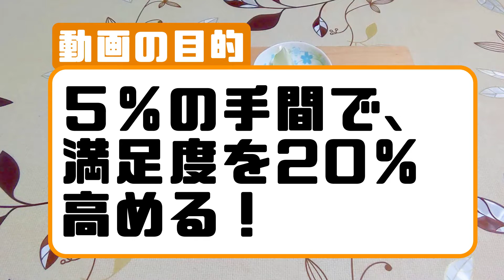【保存版】アボカドの食べ頃、切り方、ディップ、アボカドトーストの作り方まで完全解説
こんにちは！ぱるとよです。
今回もみてくださりありがとうございます。
今日のテーマはアボカドトーストの作り方です。

【目次】
0:00 オープニング
1:15 アボカドの見分け方、食べ頃
2:51 アボカドの切り方
4:00 アボカドディップの作り方
7:11 アボカドトーストの作り方
9:18 まとめ

・アボカドの選び方
黒っぽい皮、弾力のある果肉が食べ頃です。
緑色のアボカドは常温に置いておいて、お好みの追熟加減になるまで待っていてくださいね。

・アボカドの切り方
アボカドの中心には大きなタネが入っていますので、包丁でくるっと切り込みを入れてひねると綺麗に半分にできます。
タネは包丁の角で刺してひねると取れます。

・アボカドディップの作り方
玉ねぎ1/8をみじん切りにして、アボカド1個、マジックソルトを小さじ1/2と混ぜます。

・アボカドトーストの作り方
食パンに好きなだけとろけるチーズをのせ、焼きます。
食べる直前でアボカドディップを塗って完成です。

アボカドは加熱すると若干青臭く感じるので、トーストしてからアボカドディップを乗せるのがオススメです。

とても簡単にできるのでぜひお試しくださいね。
【アボカドトーストのおすすめ動画】
【簡単】アボカドトーストの作り方。〜How to make avocado toast〜　【オープンサンド】【美容】【料理レシピはParty Kitchen🎉】

【ASMR】簡単朝ご飯☀️アボカドチーズトースト作って食べる🥑🧀【しゅな飯】咀嚼音

『ぱるとよ』のおすすめ動画